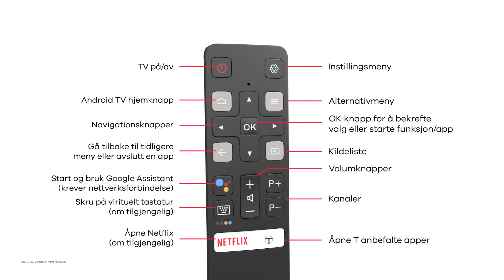Presentasjon av fjernkontroll